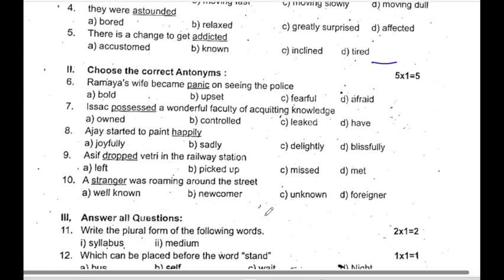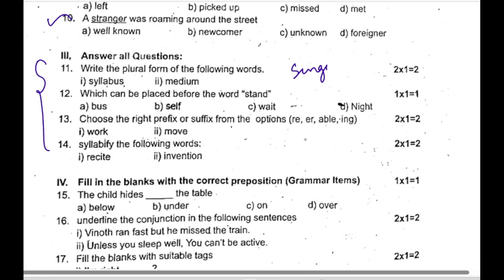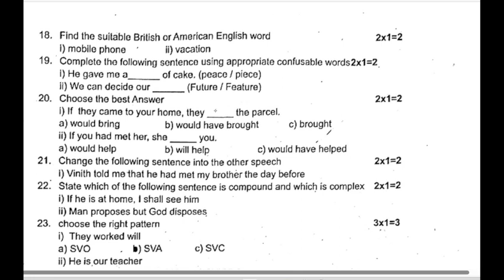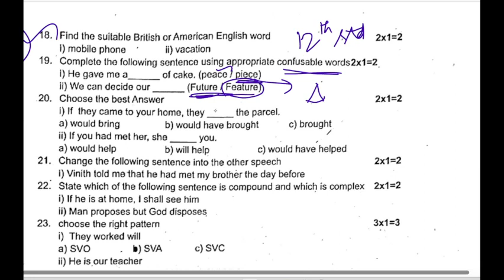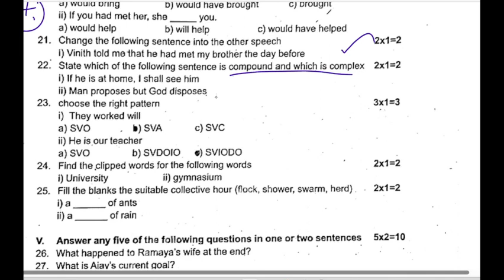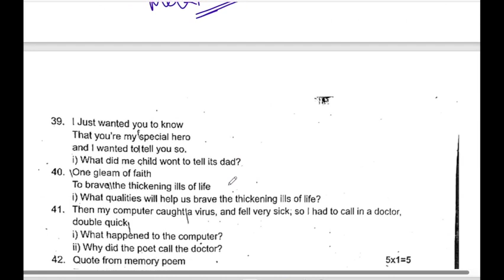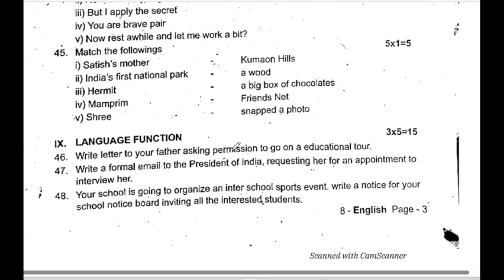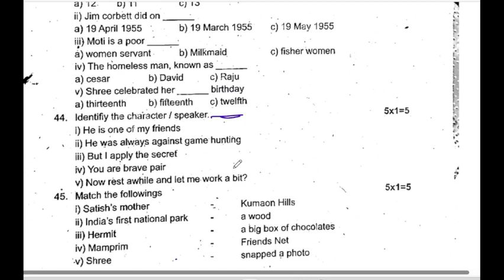8th english annual exam question paper 2024